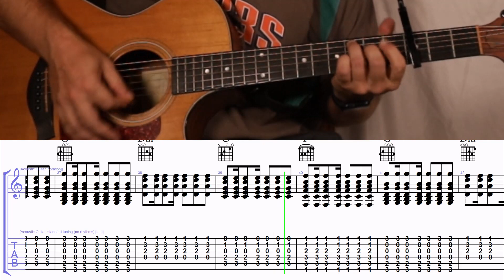How to Play the Chords to Devil Doesn't Bargain by Alec Benjamin on Guitar with TAB